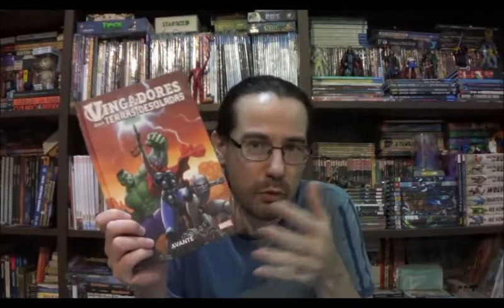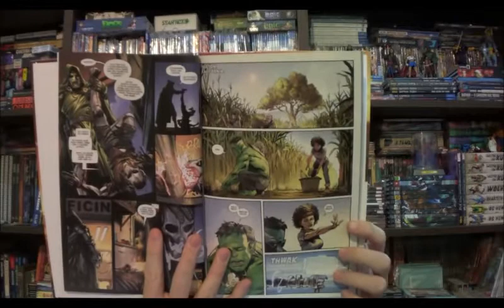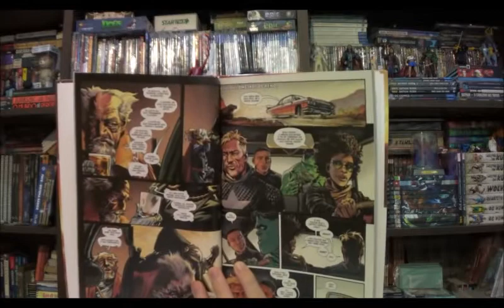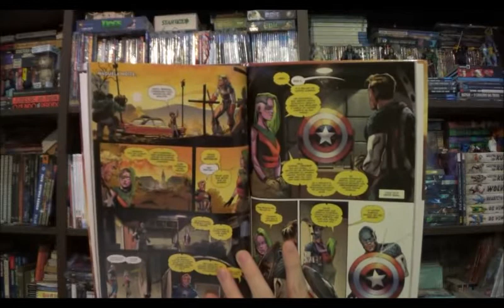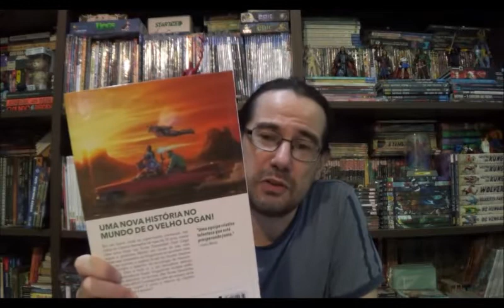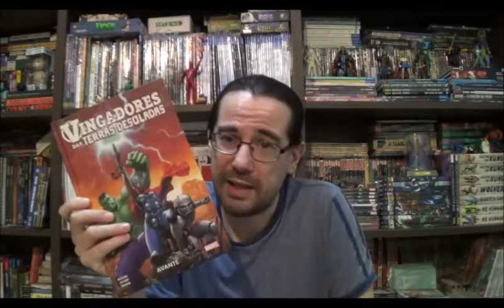Chapéu do Presto Especial - Vingadores nas Terras Desoladas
Bem-vindos a mais um Chapéu do Presto Especial, no episódio de hoje convido a todos a visitar uma das realidades paralelas mais mencionada nos últimos dez anos, mas ainda sim, uma das mais difíceis de se viver, diretamente do Velho Logan: Vingadores das Terras Desoladas.

Campinas - SP
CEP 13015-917